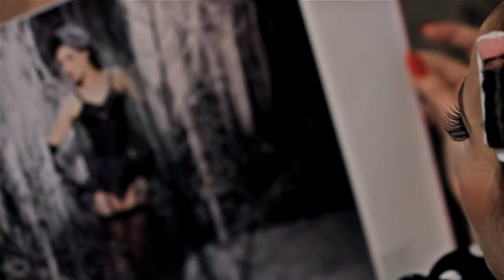EMIR & FROZEN CAMELS feat MIRZA - Ters Bosanka [Official Video]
HAYAT PRODUCTION SVA PRAVA PRIDRŽANA

Tekst i muzika: Emir Bukovica
Aranzman: Mahir Sarihodzic
Video by Hayat production

Tekst:

Malena, meni super izgledas danas
malena, tvoja raja saznace za nas
to je djevojka koju cijeli grad vec zna
moja ludica, svi je poznaju, voljeno ja

Malena, nesto cudno
nosis u sebi
malena, oko strasti
nosi me tebi

Znam da neces ti
svoju tajnu otkrit’
lagat ces me ti
ali lagat ces ljepse od svih

Ref.
Nisam htio da mi bude zamka
voljela me jedna ters Bosanka

Malena, mali porok
nosi me tebi
malena, dobro zvuci
al’ ipak ne bih

Ja bih da me ti vodis kuci
u svoj mali stan
da ne docekam na nogama dan